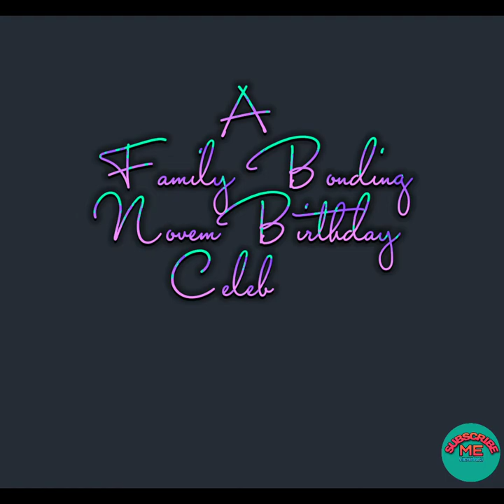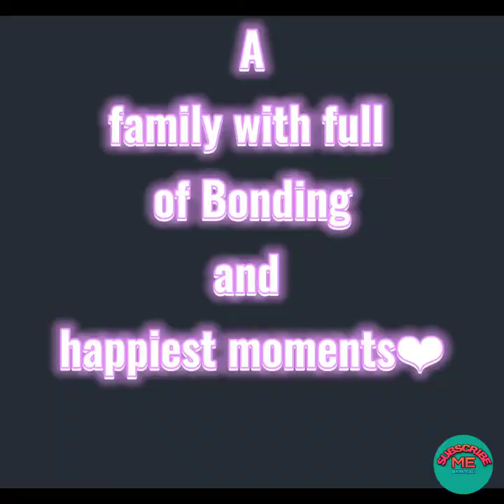NovemBirthday | FirstVlog | Vincent Tong Vlogs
@WhiteBeach Tagnanan Mabini Davao de Oro